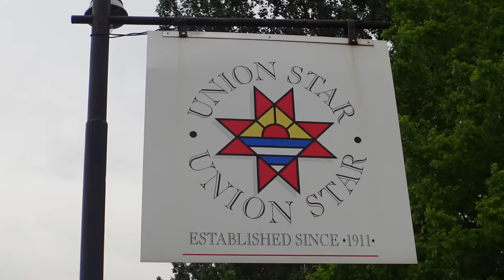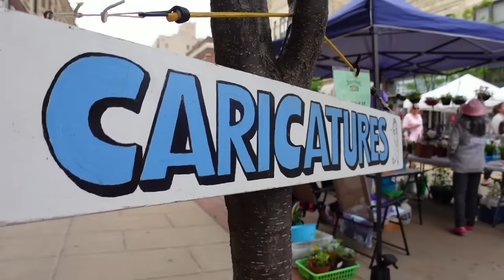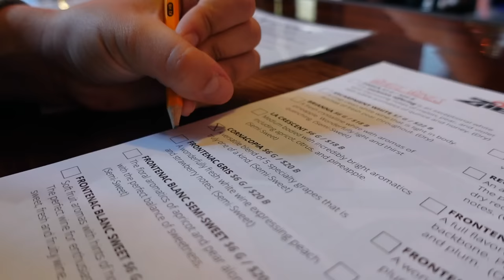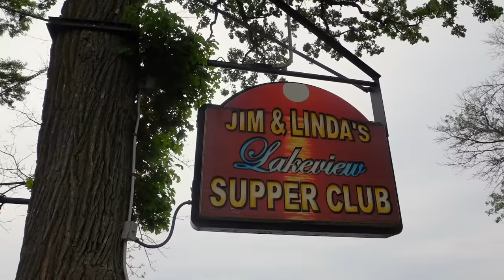Cheese, Supper Clubs, and Traditional Wisconsin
From cheese factories, supper clubs, local farmer's markets, and even wineries, Wisconsin's Fox Valley region has everything for you to experience a memorable getaway with your family and friends.